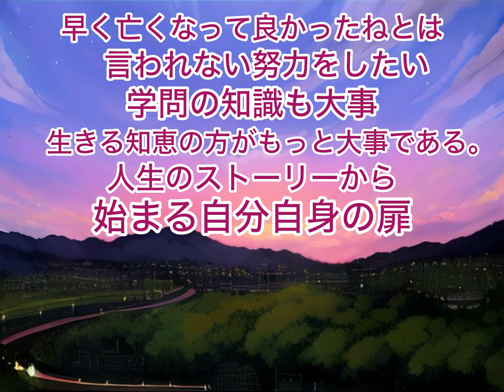虎が感じた事！